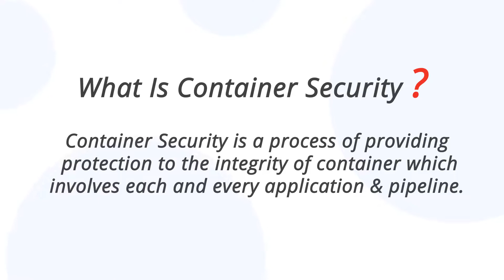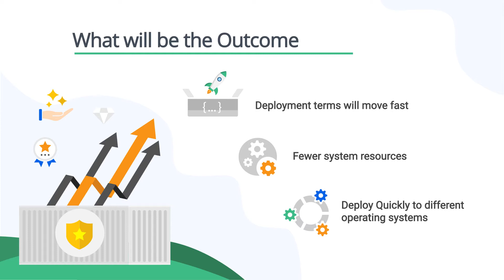Container Security Solutions and Strategy - XenonStack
Containers are based on an entirely isolated environment, they provide a solution to the problem of how to get the software to run reliably when migrating from one computing ecosystem to another computing ecosystem.

Containers are gaining popularity as they are efficient and fast. Therefore, Containers Security must require a different approach. So, one should follow the Container Security Best Practices. Usually, three distinct layers need to be achieved in a container implementation, i.e., images, containers that contain these images and the host that is running these containers.